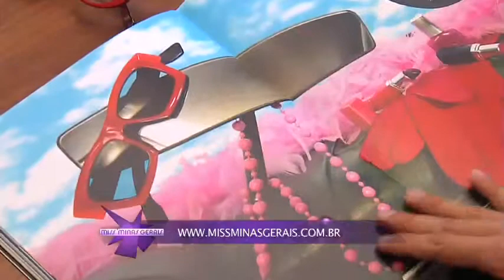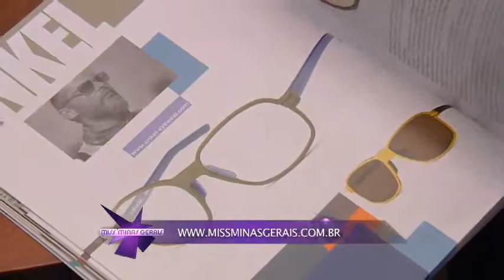MISS MINAS DIA 16